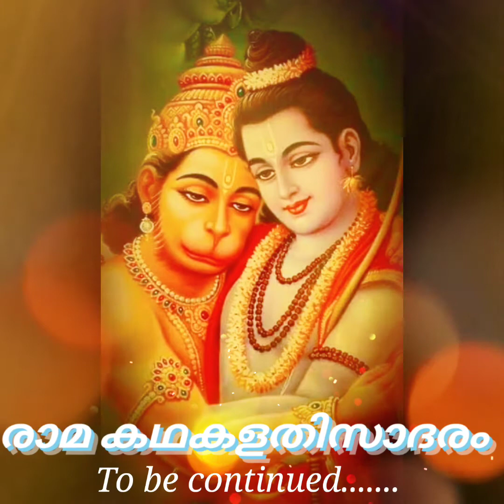ലങ്കാദഹനം | കുട്ടി രാമായണം |Ramayana for Kids- 22 | Ramayanam 2021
കഥകൾ കേൾക്കാൻ ഇഷ്ടമുള്ള, വായിക്കാൻ മടിയുള്ള കുട്ടികൾക്ക്  വേണ്ടിയാണ് ഈ കുട്ടി രാമായണം.

കുട്ടി രാമായണത്തെ കുറിച്ചുള്ള
നിങ്ങളുടെ വിലയേറിയ അഭിപ്രായങ്ങള്‍, നിര്‍ദേശങ്ങള്‍,വിമര്‍ശനങ്ങള്‍.
എല്ലാം അറിയിക്കണേ.